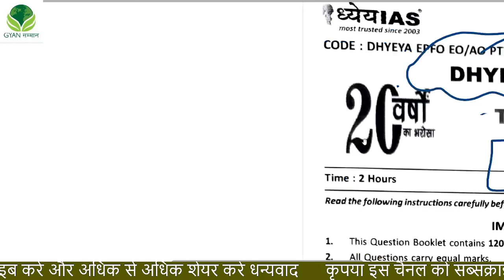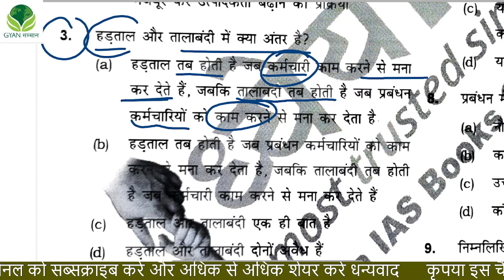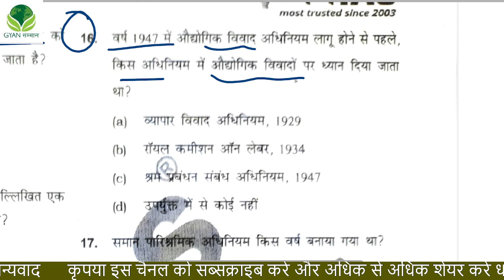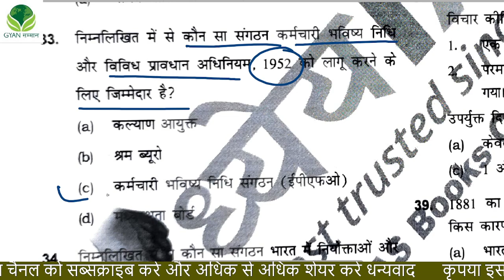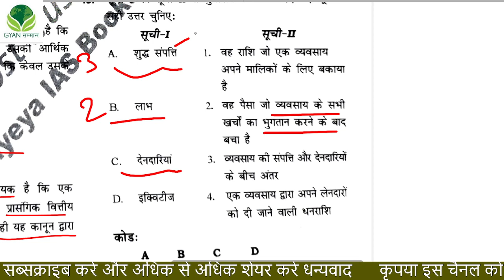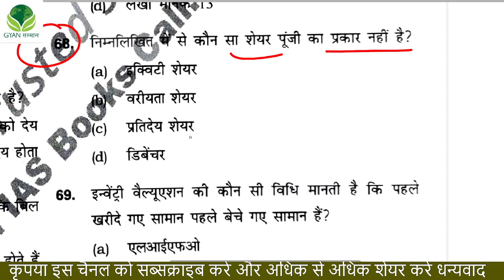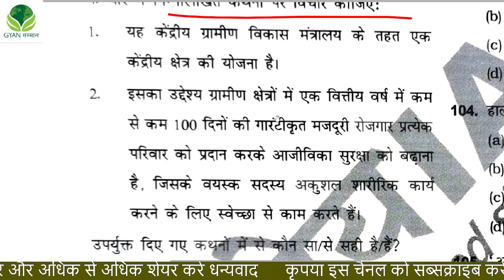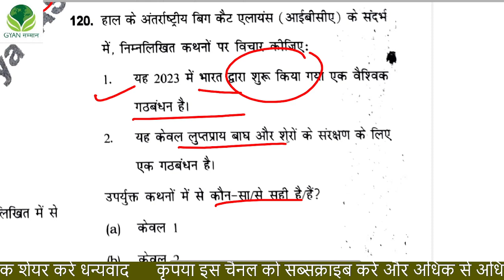EPFO EO/AO,2023(Test-7) | Dhyeya IAS Test series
UPSC Prelims 2023 Answer Key & Paper Analysis | UPSC Prelims Cut off | Gen